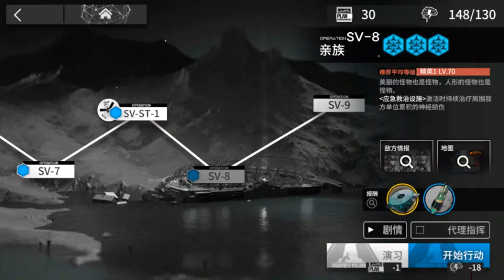Arknights | Under Tides | SV-8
In this run, you had fight agaist a boss who had ability to Releases (Erosion Vesicle) that deals physical damage and nerve damage, and the vesicle locks onto the target and the unit with the least nerve damage accumulation in the surrounding four frames.